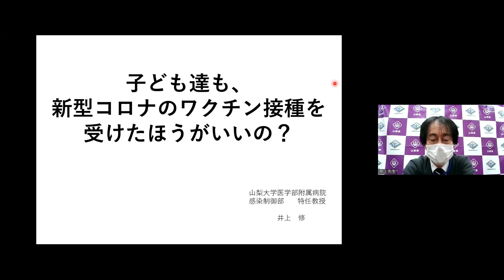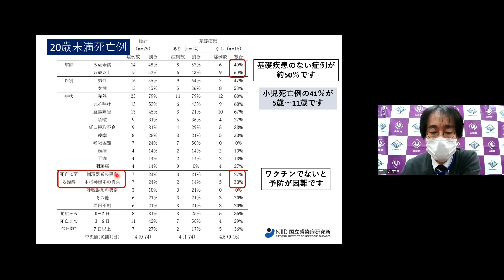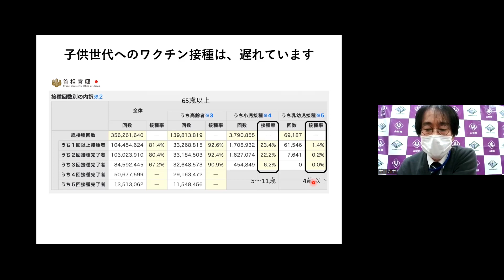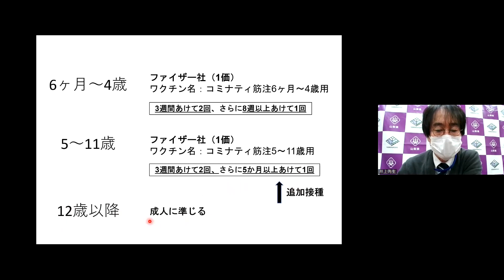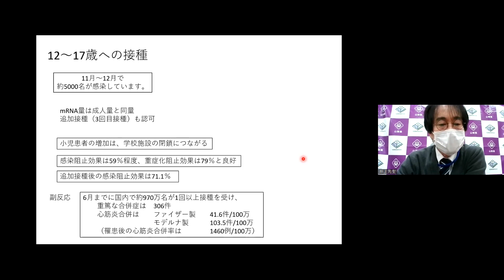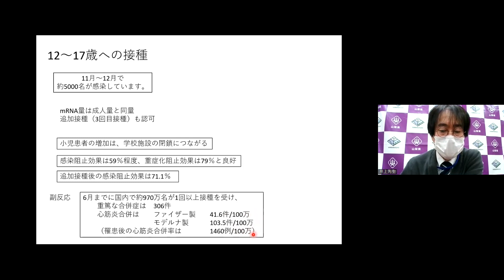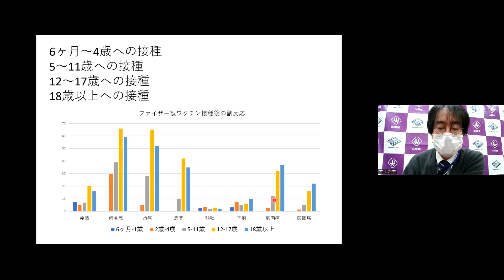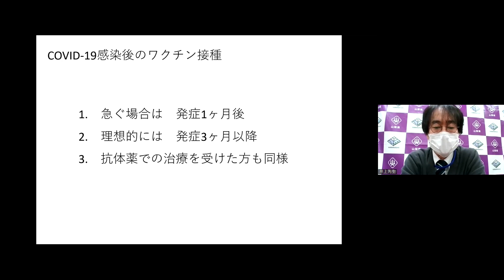子ども達も、新型コロナのワクチン接種を受けたほうがいいの？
子ども（５～11歳）への新型コロナウイルスワクチン接種が努力義務となりました。
　子どもへのワクチン接種について感染症の専門家が詳しく説明しています。子どものワクチン接種について詳しく知りたい方、不安のある方は、ぜひご覧下さい！

【動画】迷える保護者必見！子ども（５～11歳）への新型コロナウイルスワクチン接種について感染症専門家に聞いてみよう。はこちら！

小児への新型コロナウイルスワクチンについて（山梨県HP）はこちら！

新型コロナワクチンQ&A（厚生労働省）はこちら！